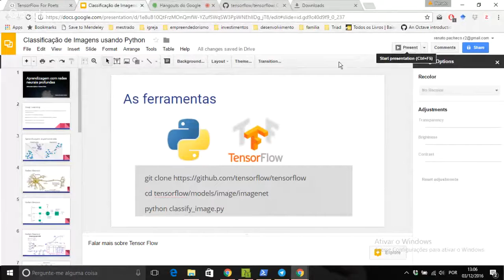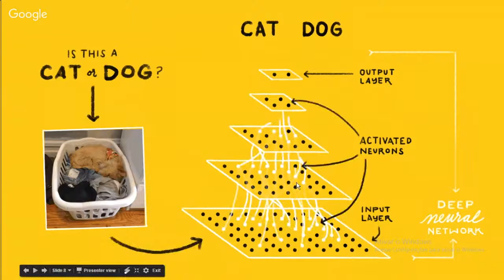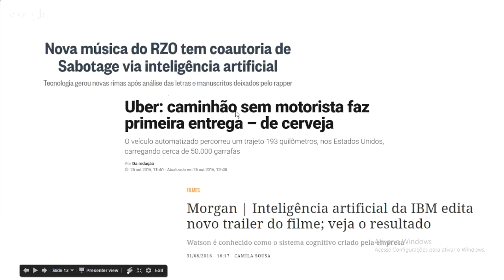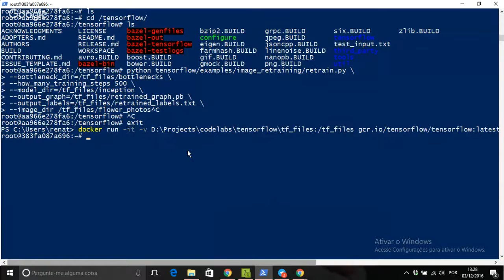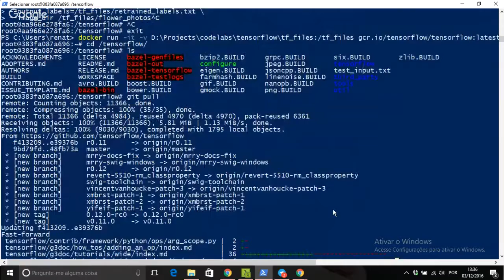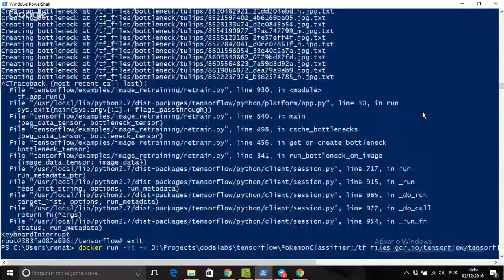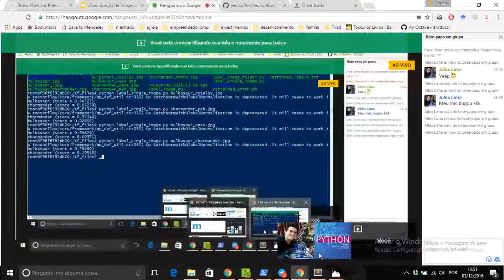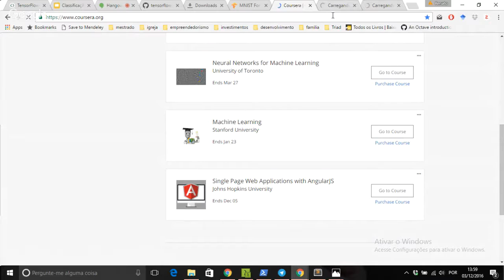Oitavo Hangout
Tema: Tensor Flow